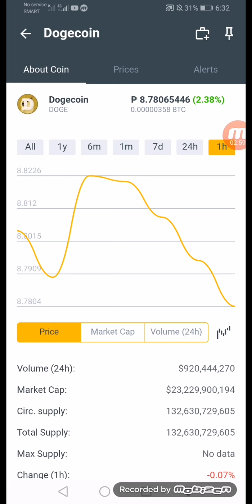Doge Coin DECEMBER 24 2021 LATEST UPDATE $778,556 +65%